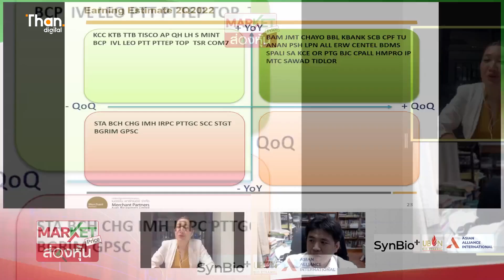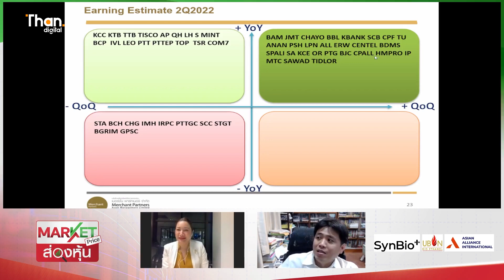สัปดาห์ที่ SET ควรขึ้น!! หุ้นแนะนำ "KBANK-BBL-TTB" นำทีม Q3/65 | MARKET PRICE | 17/10/65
SCB เปิดขายหุ้นกู้อนุพันธ์แฝงอิงดอกเบี้ย THOR Link Binary Note 17-21 ต.ค.นี้
KS เคาะ 4 หุ้นเด่น ได้ประโยชน์จากการเลือกตั้ง
รับมือตลาดผันผวนด้วยหุ้นปันผล ทิสโก้ชูกองทุน TGHIDIV